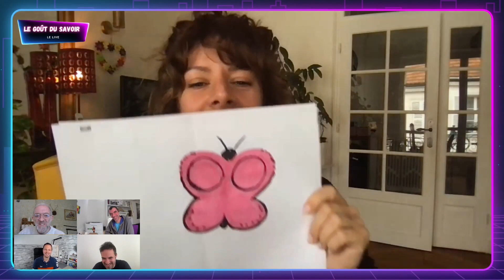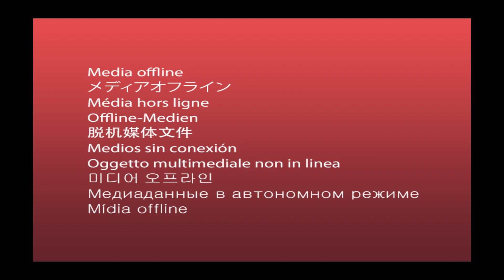Le gout du savoir S1- EM8 / Dessin - Les papillons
Pour offrir  un beau dessin  et mettre des papillons dans le ventre de ton amoureux ( se ), suit le cours de dessin de Maxime et surtout, ne fait pas comme les profs qui ne sont pas très doués.